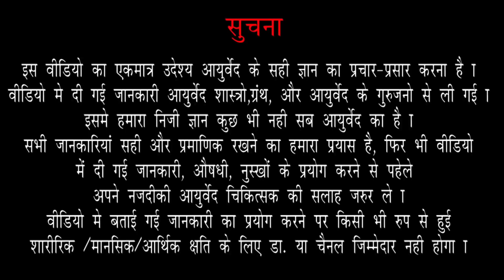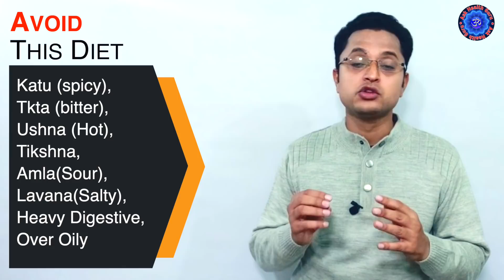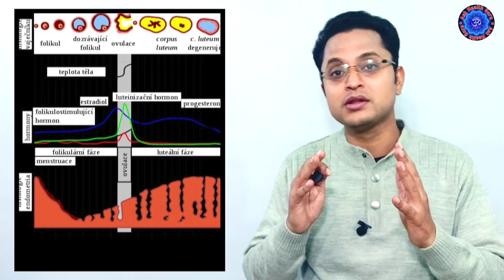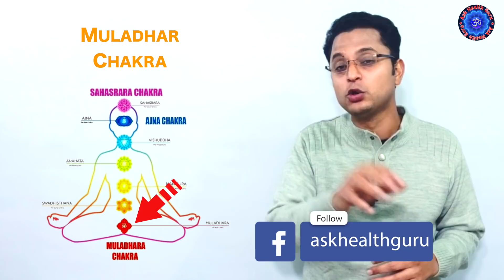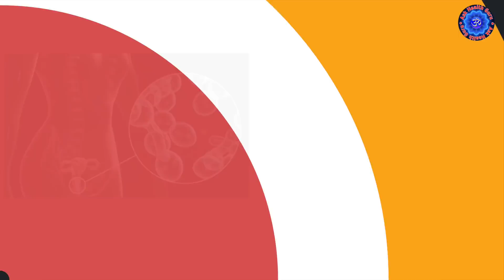5 Mistake Must Avoid During Periods | भुल कर भी ये 5 गलतियाँ Periods मे ना करे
Hello everyone in this video dr Varun Sharma will tell you regarding

भुल कर भी ये 5 गलतियाँ Periods मे ना करे वरना भयानक परिणाम हो सकते हैं | 5 Mistakes avoid in Periods

In days of Periods, women should take special care of themselves and should also take some precautions. However, many girls is not able to take care of their health and body in periods and make many unintentional mistakes that can prove to be dangerous for them in the long run. Here are some of the mistakes that girls make in these days. Watch the video to know more.

महीने के वो 3 दिन जिनमे औरतों या लड़कियों को कई तरह की परेशानियों का सामना करना पड़ता है. इसलिए पीरियड्स के इन दिनों में महिलाओं को अपना ख़ास ख़याल रखना चाहिए और कुछ सावधानियां भी बरतनी चाहिए. हालाकि कई लड़कियां इन दिनों अपनी सेहत और शरीर की ढंग से देखभाल नहीं कर पाती है और कई ऐसी गलतियाँ कर बैठती है जो आगे चल कर उनके लिए खतरनाक साबित हो सकती है. जाने ऐसी ही कुछ गलतियों के बारे में जो इन दिनों में लड़कियां कर बैठती है. और जाननें के लिए देखें वीडियो.

What's app no for  consultation..
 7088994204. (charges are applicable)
So watch the Complete video for any query ask me in comment.

Periods mistakes ,Periods mistakes that women make ,Periods mistakes that girls make ,Periods ,पीरियड्स ,पीरियड्स में ये गलतियां ना करें ,fitness tips ,Health tips ,Health care,
+how to balance hormones in women
+hormone balance
+how to control hormones
+how to control hormonal imbalance
+how to balance your hormones
+balance hormones naturally
+how to balance your hormones naturally
+how to cure hormonal imbalance naturally
+hormonal balance
+how to balance estrogen levels naturally
+hormones
+balance hormones
+how to overcome hormonal imbalance
+hormone imbalance in women
+hormones balance
+hormones in balance
+how to correct hormonal imbalance
+how to hormone balance
Dr kanchan sharma
Dr Varun Sharma

hormonal imbalance और अनियमित मासिक धर्म irregular periods के असरदार घरेलु नुस्खे